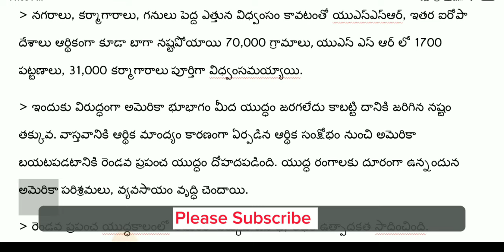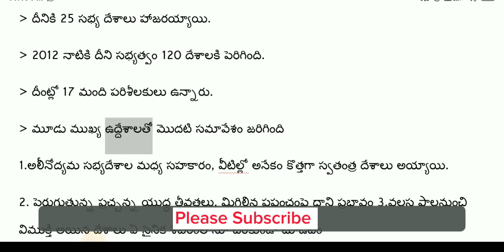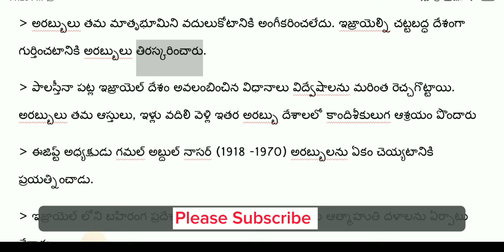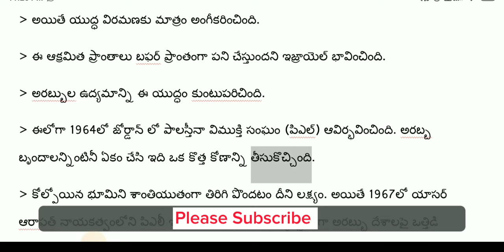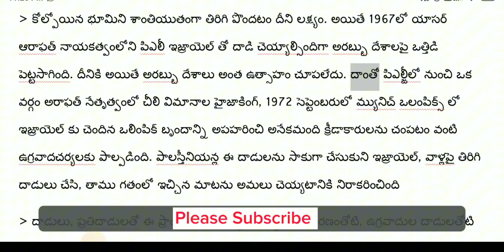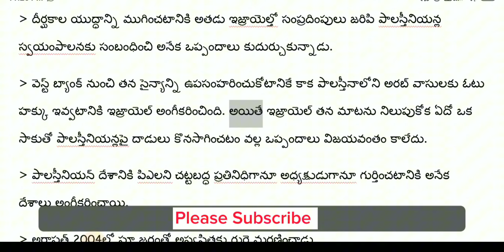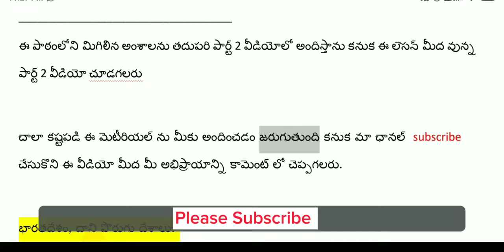TET మరియు DSC లో వచ్చే 6,7,8,9,10 వ తరగతి నుండి సోషల్ కాటెంట్ బిట్స్ మిస్ అవ్వకండి Plz Subscribe